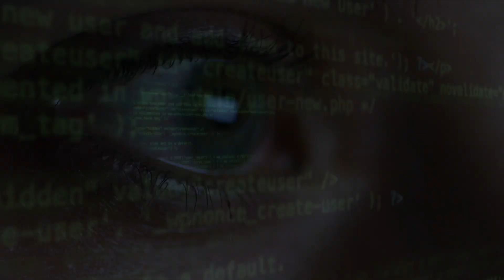Test Mission Critical Technology with Eggplant.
Eggplant works with various sectors in the Aerospace and Defense sector, including the team behind Orion, NASAs Space Craft, to ensure the technology performs as expected.